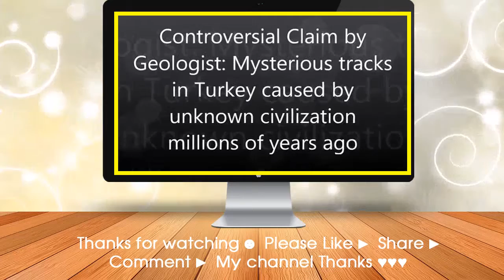157 Mysterious tracks in Turkey caused by unknown civilization millions of years ago YouTube